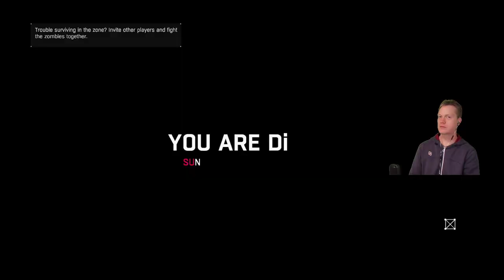Dying Light, The Following Episode 1 - Kaan & Able, Gaining Credence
Dying Light DLC "The Following". Here we go in the countryside in a buggy! Zombies have no chance now! Dying Light Gameplay. Let's play.

In Episode 1 we start some quests in the countryside. Jasir tells us that nobody likes us, and we need to go. Rude. We meet a girl, Ezgi. She talks to us and tells us we need to do things for the community and the people to gain their trust. That means the quests and saving peeps in the countryside when they are in danger.

Cool, cool. We dive around in the buggy and realize it's not great. The condition of the buggy isn't I mean, the buggy is actually a joy to operate. We will need to upgrade it for sure.